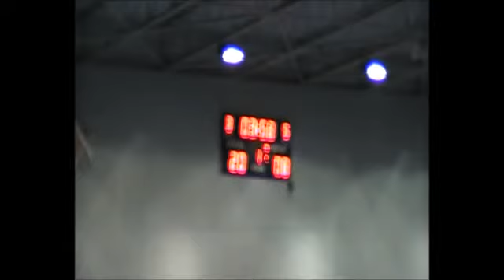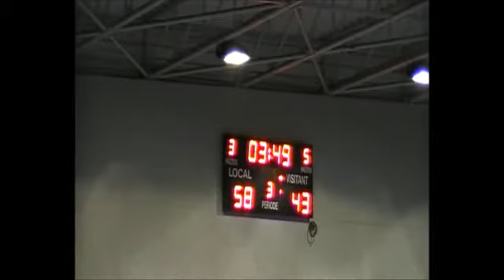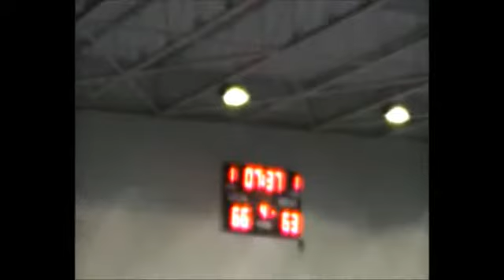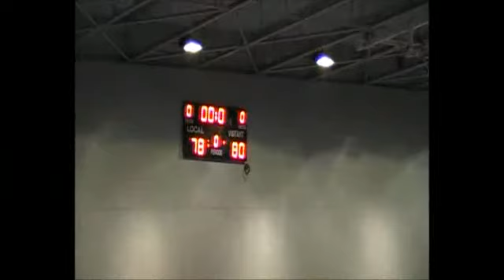EBA_CB8J CB CASTELLBISBAL...,78 - 80,PHYSIC CB IGUALADA... (14/11/2015)